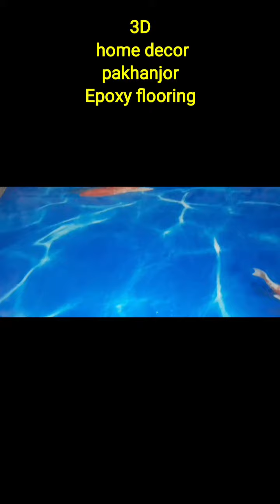3d apoxy floor